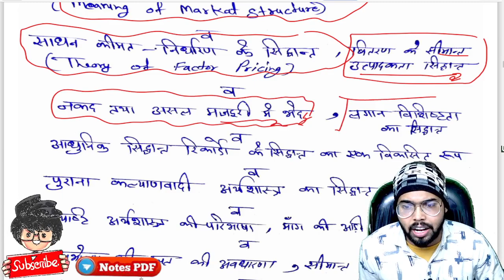Agra University, BA 1st Semester Economics paper 2022 important question, Paper Hacker